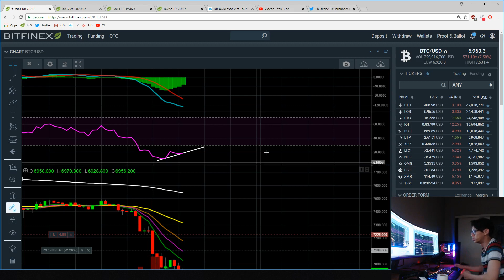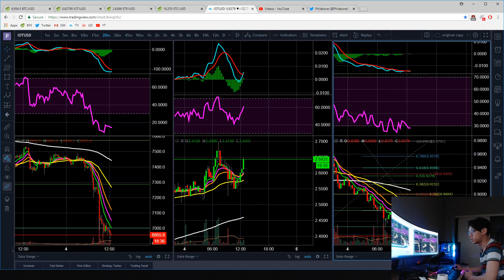BTC and IOTA 2 Minute Update August 4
My new trading course is now live. I have no doubt that if you put in hard work every day, continuously improve your skills, and thrive to become a better trader, that you'll excel to the level you want to be. I look forward to having many students and see you there. Please visit here on how to sign up and if it's right for you: